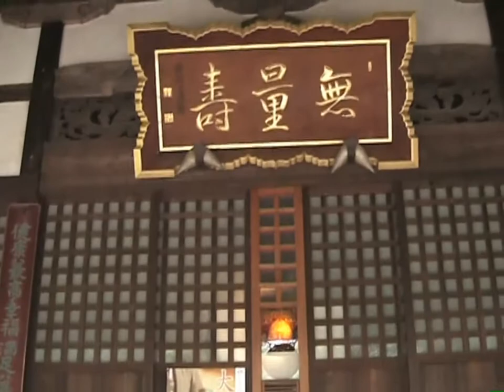Kawaku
In minder dan een uur ben ik in Kawagoe, het kleine Edo!  Kawagoe is beroemd om de historische gebouwen van Kuazuki zwartommuurde huizen. Sommigen dateren uit de 18e eeuw. Kawagoe wordt omsloten door rivieren. ( Kawa betekent rivier)  Kawagoe is door deze strategische ligging als wisselplaats gebruikt tussen Nikko en Edo ( Tokyo) tijdens de Tokugawa tijdperk ( 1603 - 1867). Nu is Kawagoe een onderdeel van Tokyo.  ( 16 miljoen inwoners!)